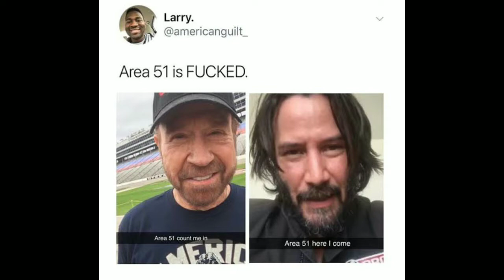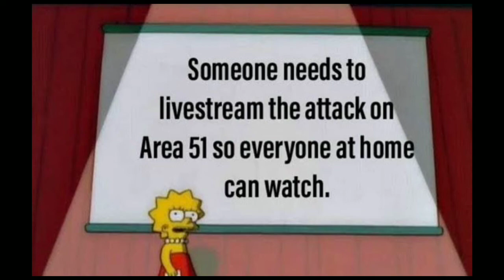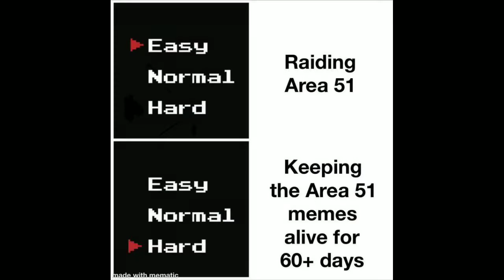AREA 51 MEMES 2019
Best area 51 memes by moe